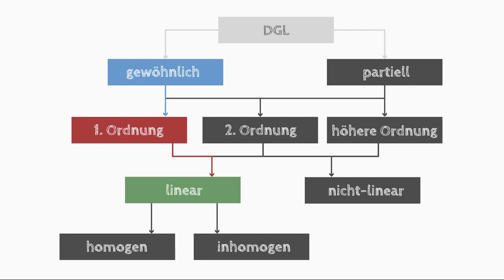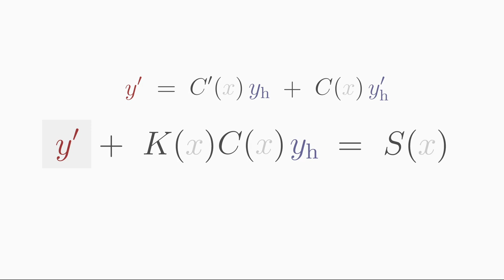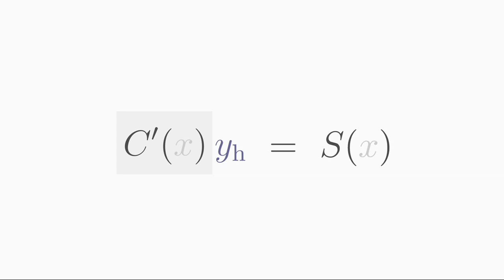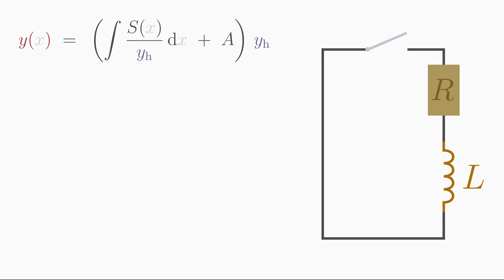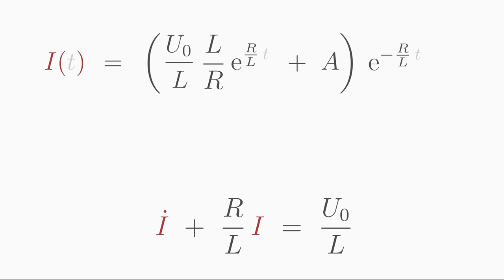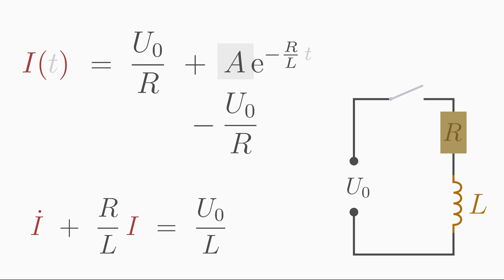Variation der Konstanten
Lerne, wie man inhomogene lineare Differentialgleichungen 1. Ordnung mit der Methode "Variation der Konstanten" (VdK) lösen kann. Mehr